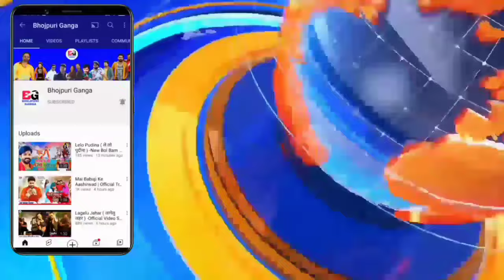इसलिए विवाद हो रहा है क्या -Latest Controversy | Khesari Lal Yadav | Kajal Raghwani | Big Boss 18